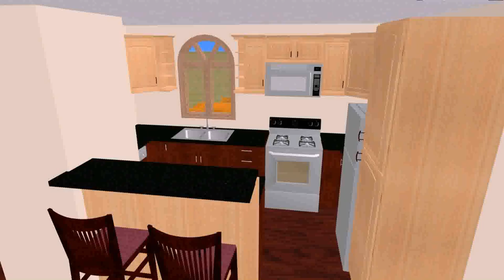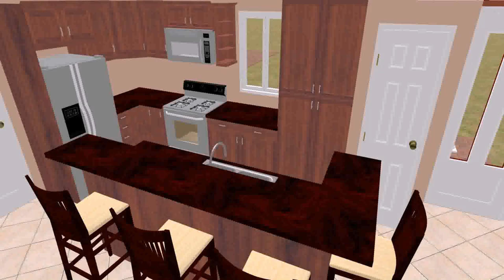Home Plans Less Than 1000 Sq Ft - Gif Maker DaddyGif.com (see description)